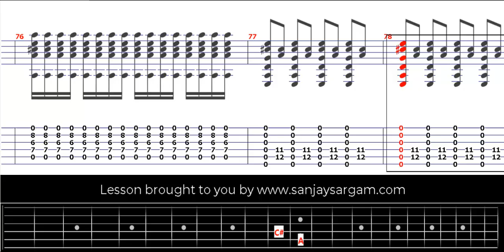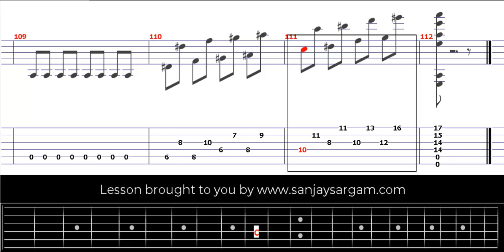Sabeltanz (Aram Chatschaturjan)-00- Guitar Tutorial (Fingerstyle)